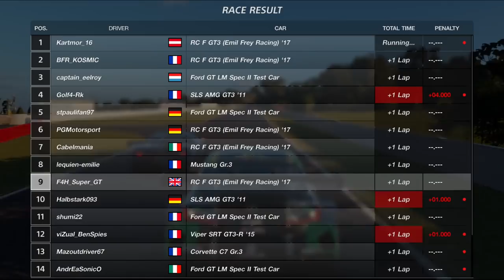Gran Turismo Sport: A Race Against Fuel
GT Sport. FIA races round 6. A race against fuel (and a load of angry people) at Bathurst.

ADD:
►XBL : F4H Super GT
►PSN : F4H_Super_GT
►iRacing: Steve Alvarez Brown
►Steam: SteveAlvarez

My Setup:

►Xbox One X, Xbox One S, Xbox 360, PS4
►Thrustmaster 599XX Alcantara Wheel Add On
►Corsair Void Pro Surround Headphones
►Samson Microphone